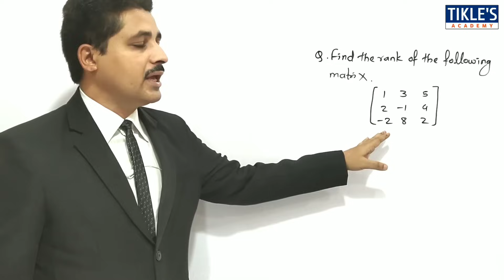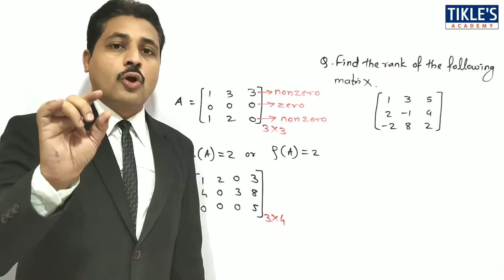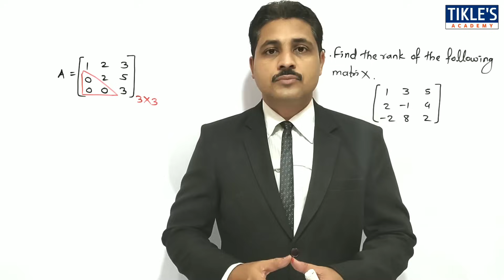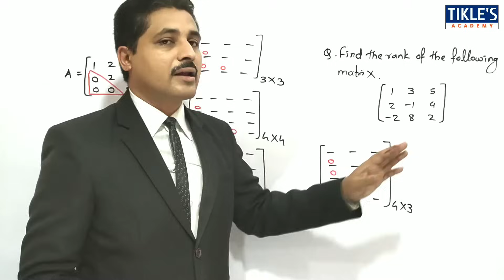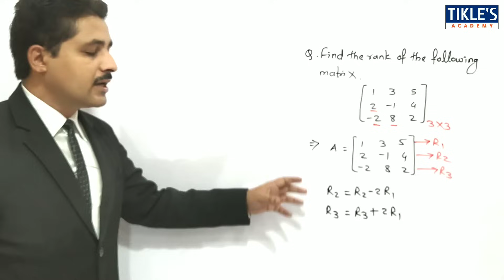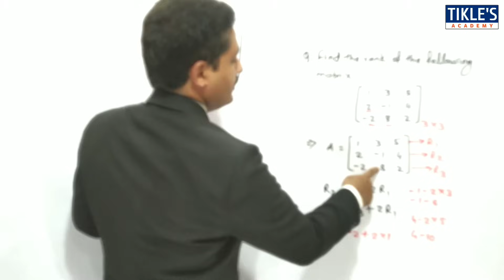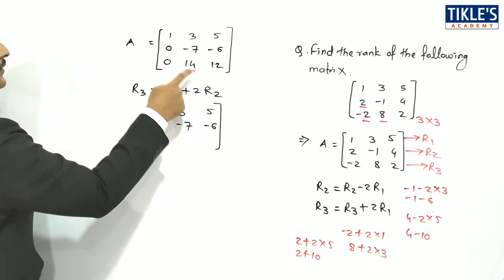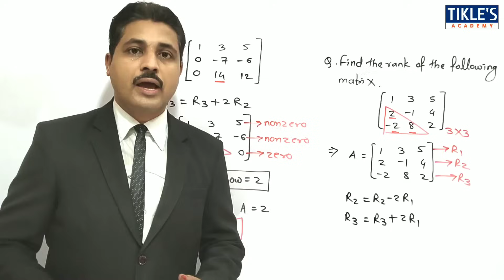RANK OF MATRIX SOLVED EXAMPLES 1 | UNIT : MATRICES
UNIT "MATRIX" CONTINUES AND TODAY WE WILL STUDY 1ST PROBLEM ON RANK OF MATRIX.